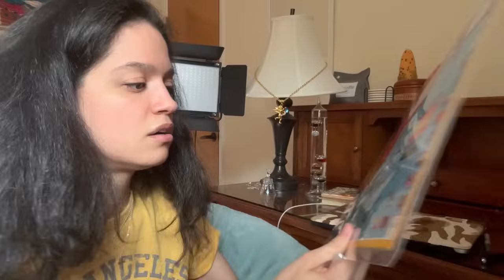ASMR~ Soft Asian Geography Teacher